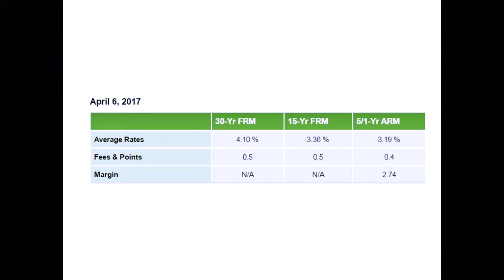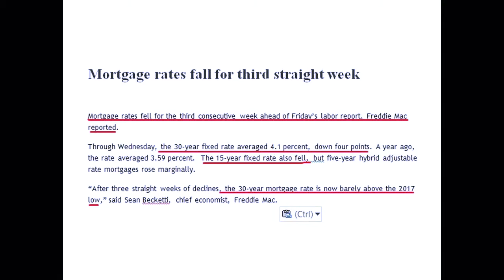FALLING RATES!!! Mortgage Rates fall for the 3rd Straight week!!